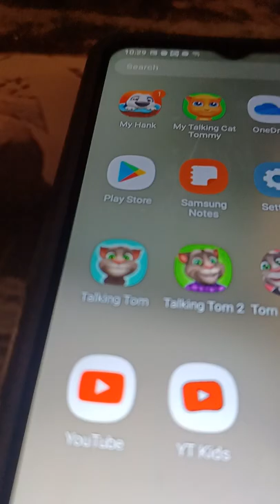YT Kids Logo